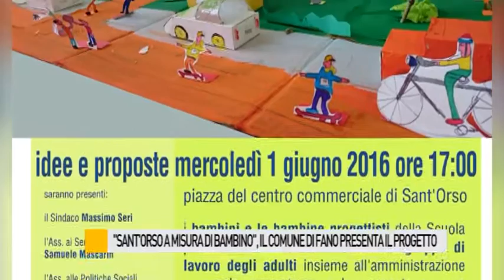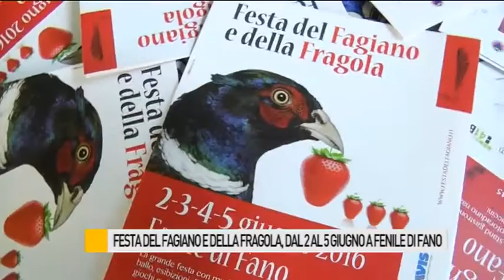Occhio alla NOTIZIA 31/5/2016